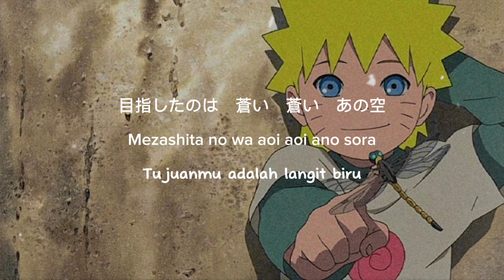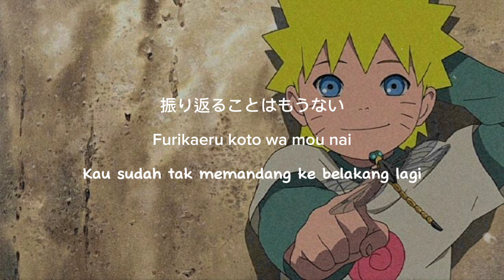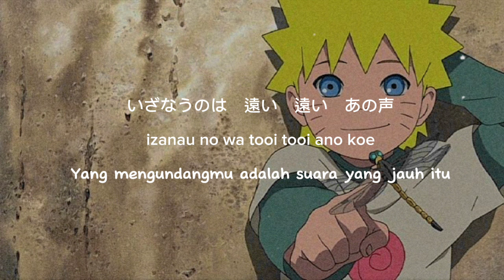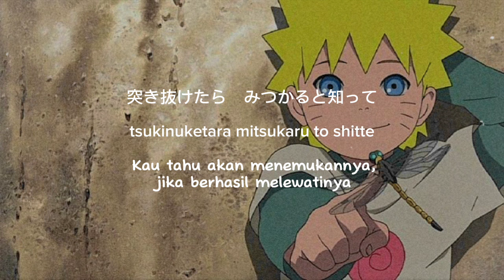Blue Bird - Ikimono Gakari || OP 3 Naruto Shippuden (lyrics)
lirik lagu " BLUE BIRD"
IKIMONO GAKARI